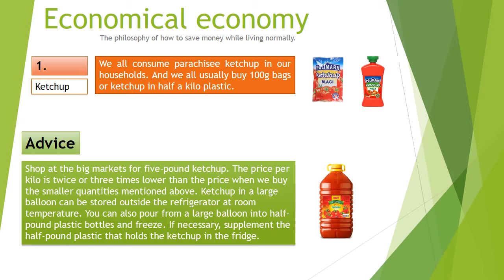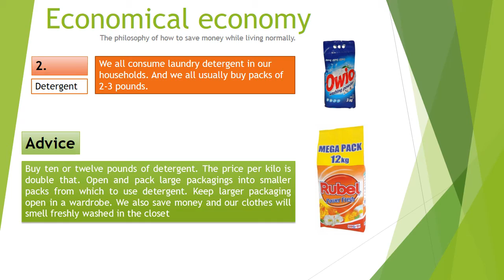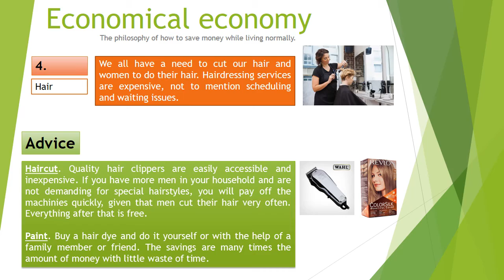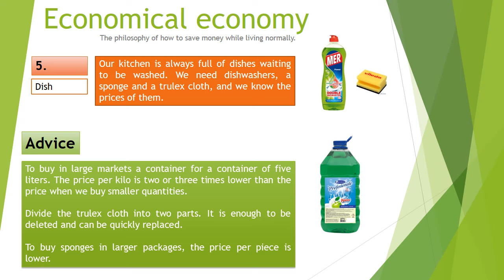How to Save You Money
Sometimes the hardest thing about saving money is just getting started. This step-by-step guide for how to save money can help you develop a simple and realistic strategy, so you can save for all your short- and long-term savings goals.